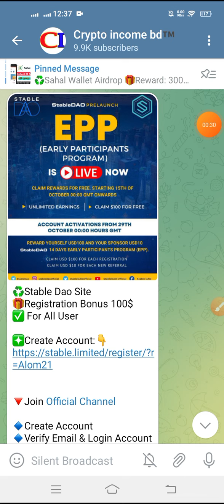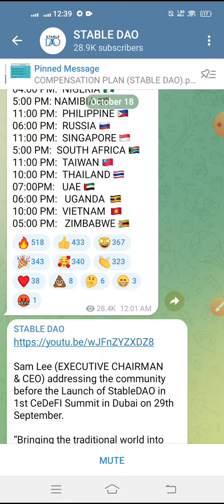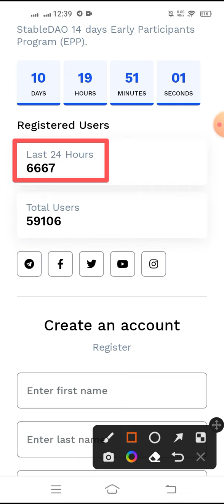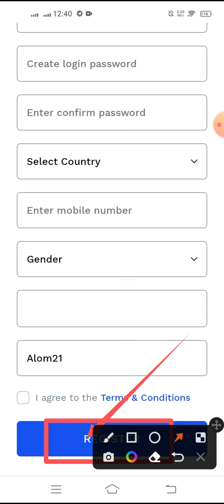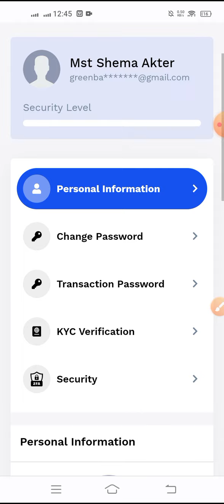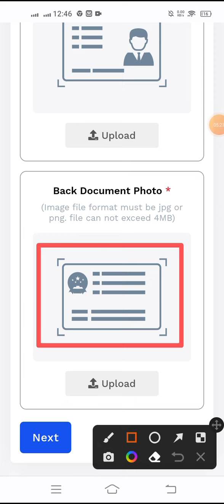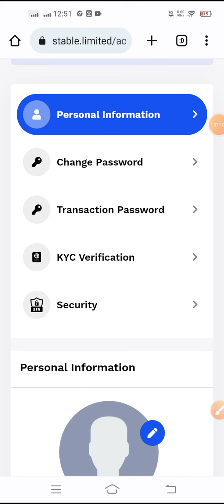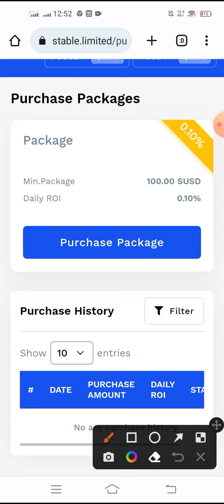100$ সবাই পাবেন ফ্রী || Stable Dao Airdrop || Make Money Online || Don't miss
100$ সবাই পাবেন ফ্রী || Stable Dao Airdrop || Make Money Online || Don't miss ||

1. Facebook Monetization ID\Page | Like | Followers = Sell
3.  USDT  SELLER INBOX ME= 📥

In this channel you will get crypto currency loot cryptocurrency mining cryptocurrency airdrop tips and tricks mobile tricks crypto Binance Exchanger Tade currency ptc site and much more, you remain in our channel, we need your support very much.
stable dao
stble dao withdrawal
# Wallet Offer
limtid Airdrop Don't miss
#100$Income Mantly
airdrop All Task Complete
Instant withdraw